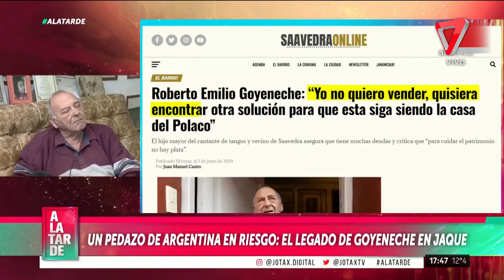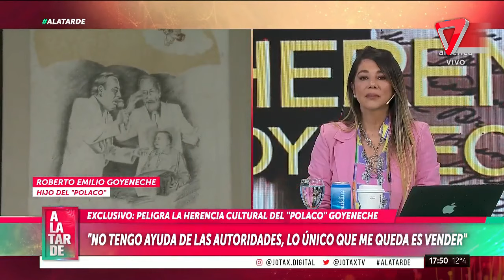ROBERTO GOYENECHE: "no puedo seguir alimentado este monstruo"